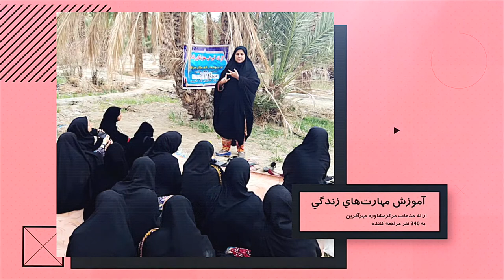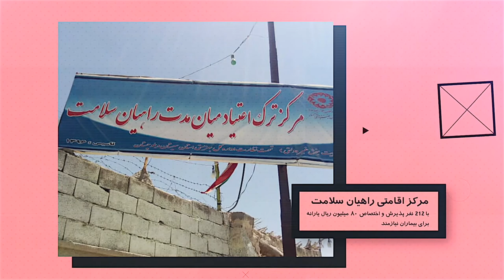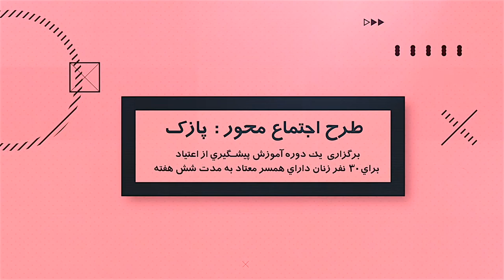عملکرد امور توسعه پیشگیری اداره بهزیستی شهرستان سراوان در سال 1398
Performance of preventive development affairs of Saravan city welfare office in 2019